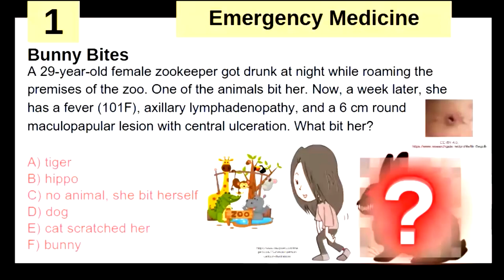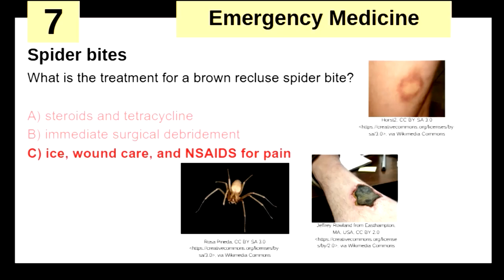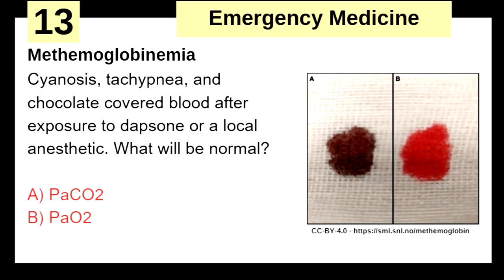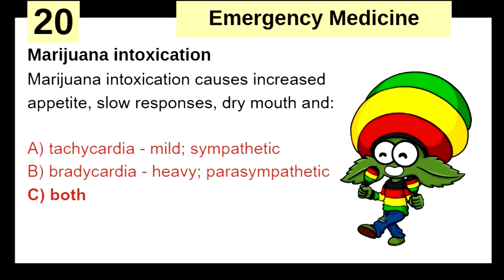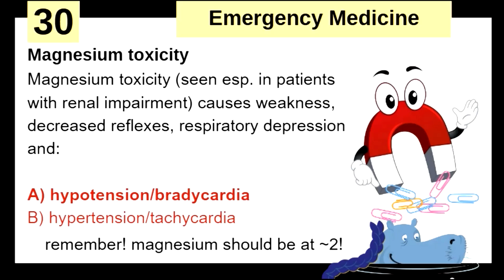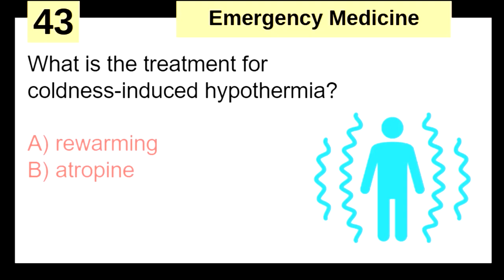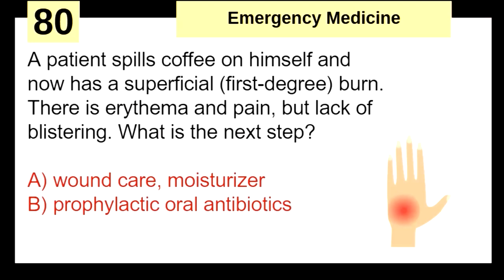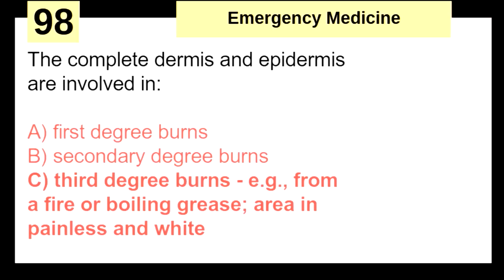Complete EM Review!! (Bites, Burns, Overdoses, & MORE!!) - with 100 Review Questions!!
Enjoy this super awesome video on emergency medicine topics for shelf exam (DO students generally have an EM shelf, while MD students have neurology) and for the USMLE Step 2. I REALLY HOPE you ENJOY!!!